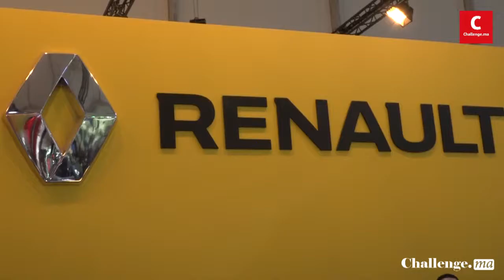Auto Expo 2016 : Renault lance sa Mégane IV